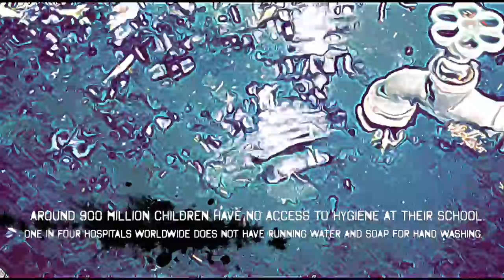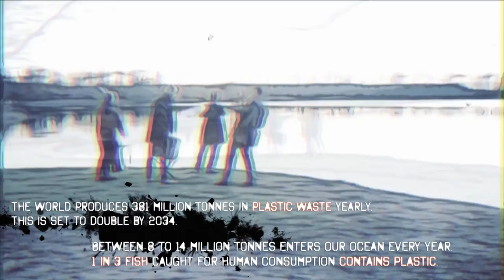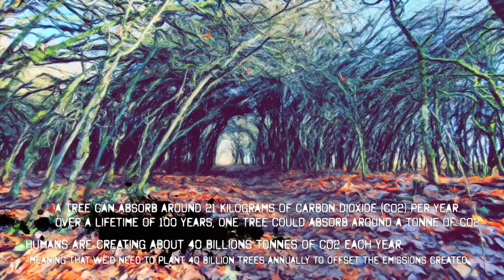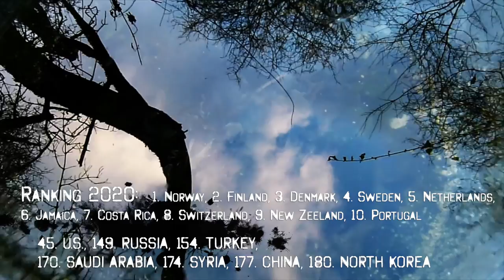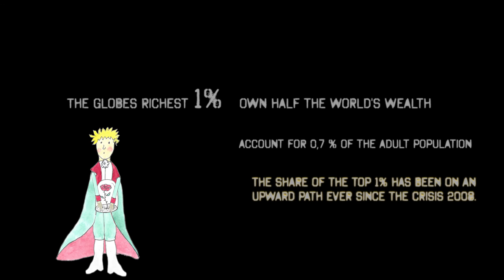Canon Couperin - Tilo Weber & Four Fauns (Official Animated Music Video HD)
"Canon Couperin" is the third single from the upcoming album „Faun Renaissance“ by Tilo Weber Quartet. The album will be released in April 2021 on Malletmuse Records: 180 g Heavyweight VINYL with Half Speed Lacquer Cut by Sidney Claire Meyer at Emil-Berliner-Studios!

Claudio Puntin - clarinet & glockenspiel
Richard Koch - trumpet
James Banner - bass
Tilo Weber - drums & composition

The Tilo Weber Quartet will play a showcase on May 1st 2021 at the international exhibition jazzahead!

Recording Information:

"Canon Couperin" is written by Tilo Weber

Produced by Tilo Weber

Recorded by Falko Duczmal at Scoringstage Babelsberg, Potsdam

Mixed by Claudio Puntin & Tilo Weber at Cl-Audio Studio, Berlin

Mastered on 4-track tape recorder by Ingo Krauss at Candy Bomber Studio, Berlin

Video Information:

Video by Tilo Weber